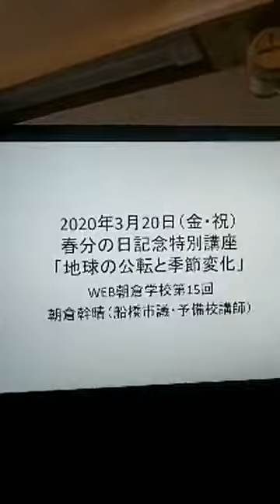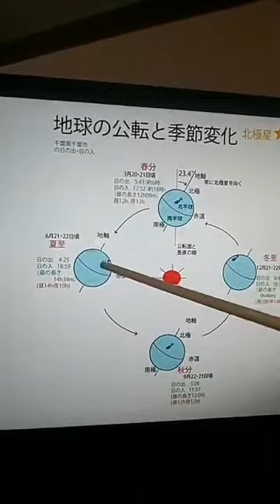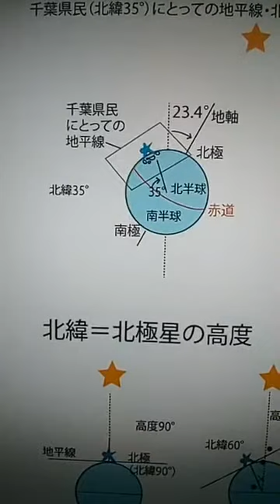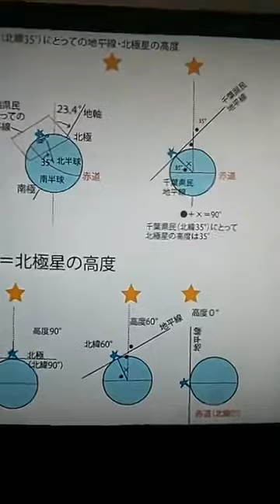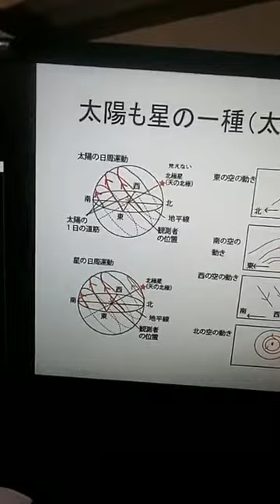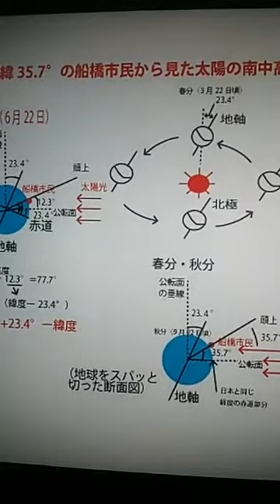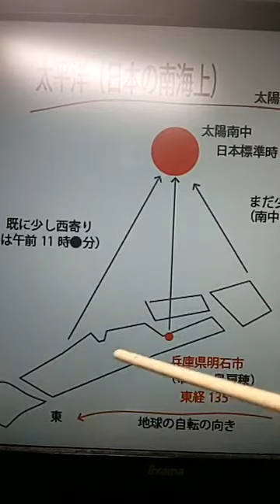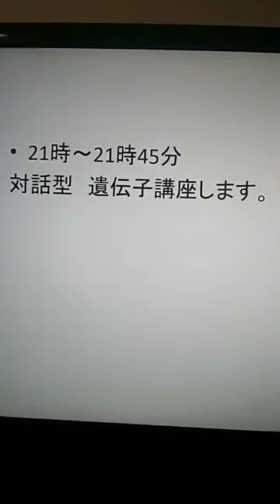「地球の公転と季節変化」WEB朝倉学校（数学・理科）第15回（30分） 2020年3月20日（春分の日）記念 朝倉幹晴（船橋市議・予備校講師）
休校中の皆さんにお送りするWEB授業（数学・理科）